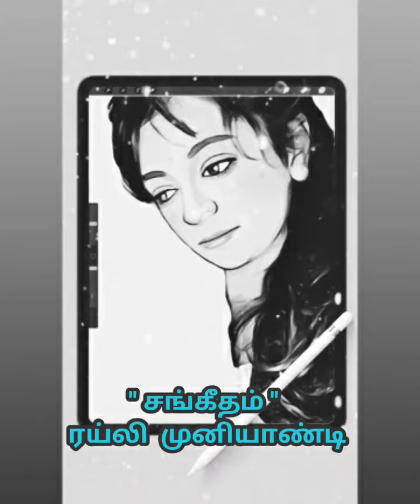ரய்லி முனியாண்டி எழுதிய " சங்கீதம் "